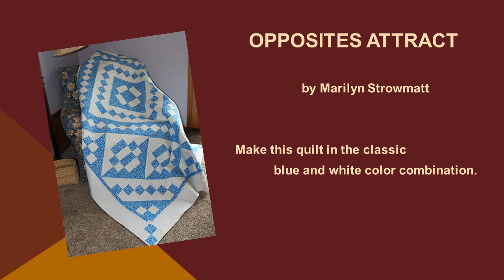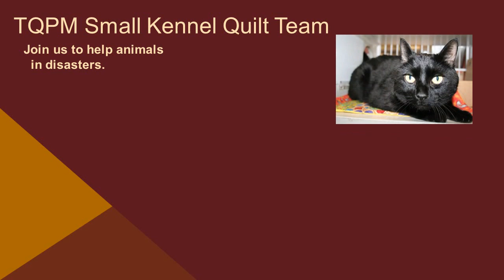TQPM 2016-07 July